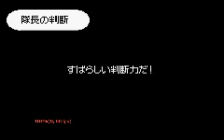Let's play Rhythm Tengoku for the GBA Marcher